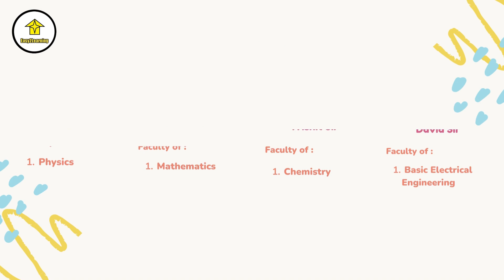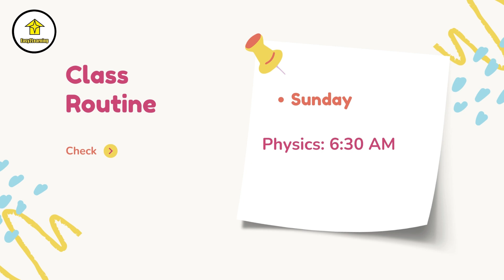B.Tech 1st Sem (All Stream) Tuition | Class Schedule and Subjects | By Easy2Learning